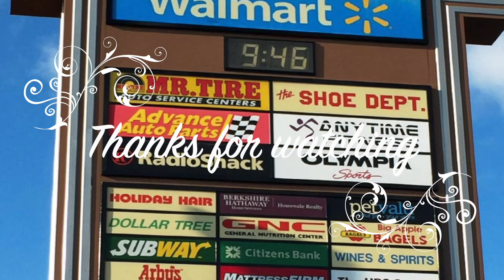Driving Across Shrewsbury, York County, Pennsylvania, United States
Shrewsbury is a borough in York County, Pennsylvania, United States. The population was 3,823 at the 2010 census. Shrewsbury is considered a borough and also has a bordering township. Neighbor towns of Shrewsbury are New Freedom, Pennsylvania and Glen Rock, Pennsylvania.

At one time, the land that is now Shrewsbury Borough was part of one large area called Shrewsbury Township. In 1797, Baltzer (Balthaser) Faust began to develop the village by laying out lots on both sides of Joppa Road (later the York-Baltimore Turnpike and now Main Street). The early settlers were mostly German and the town was called Strassburg, which means “the town by the street or road.” By 1830 there was enough of an influx of English people to reinstate “Shrewsbury” as the official name. On August 9, 1834, the Borough of Shrewsbury was incorporated by an Act of the General Assembly. The area delineated was approximately one mile long and one-half mile wide, stretching lengthwise along the turnpike, with the borough center located at the crossroads. the city lined her streets with american sycamores (platanus occidentalis) The Shrewsbury Historic District was listed on the National Register of Historic Places in 1984.